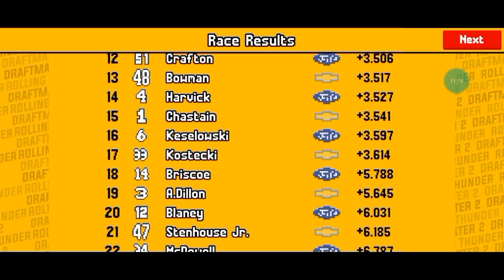SIX CARS LAPS DOWN DUE TO CRASH // Draftmaster 2 - Rolling Thunder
Six cars laps down due to crash.